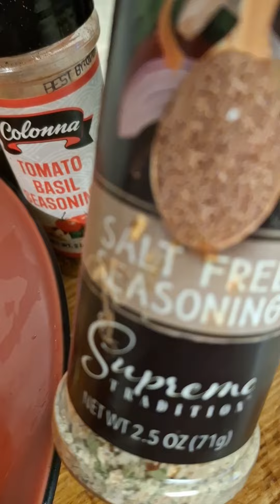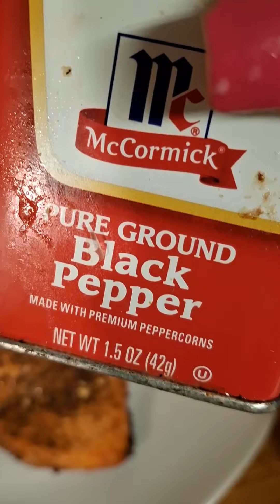The best Keto Salmon and Shrimp Dinner. I promise you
Eating healthy on a budget do this for your diet